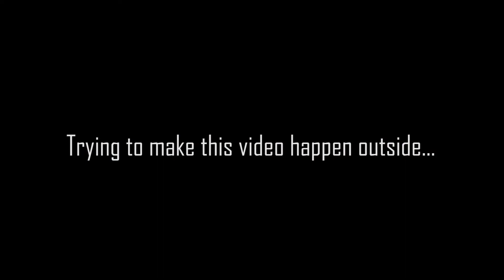DECLUTTERING made me quit ORGANIZING?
In this video I talk about a weird possible side effect of minimalism that is related to my organizing obsession.